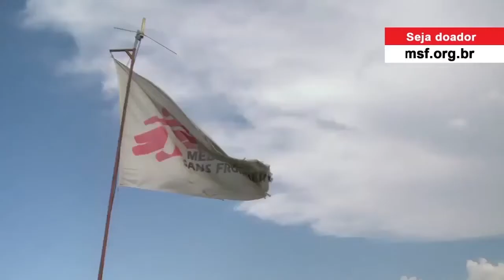Na Fé pelo Axé - 05/02/21 - Pai Jorge do Bará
Bará é o orixá responsável pelos caminhos e pela prosperidade dos seres humanos, senhor da comunicação e da linguagem: assim, atua como mensageiro entre a humanidade e as divindades,

Pai Jorge do Bará mora em Santa Maria desde 2005, e nestes 16 anos vivenciou muito os aprendizados da espiritualidade e da ancestralidade do batuque na cidade, valorizando as trocas culturais com as demais lideranças da religiosidade de matriz africana daqui e do Rio Grande do Sul: "E dessa forma a gente vem guiando a nossa vida, através da ajuda, do atendimento, e acolhendo as pessoas dentro do ilê, pois muitas vezes a casa de santo faz a parte social para a sociedade" - pondera.

Confira a entrevista completa com o Pai Jorge do Bará e ainda aprenda com o babalorixá um banho especial para abrir caminhos no programa Na Fé pelo Axé desta sexta-feira (05). A apresentação é de Pai Maicon de Oxalá e Pai Ricardo de Iemanjá.

Gostou deste conteúdo? Então curta e siga a TV Santa Maria para receber as novidades da nossa programação!